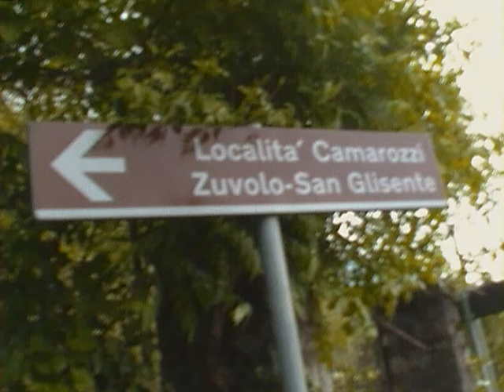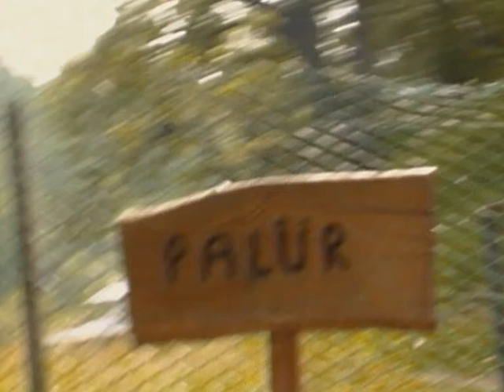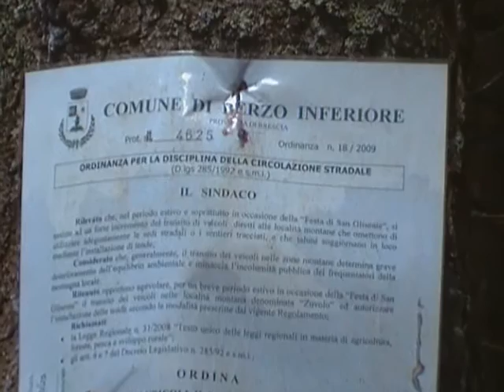salita a zuvolo 2